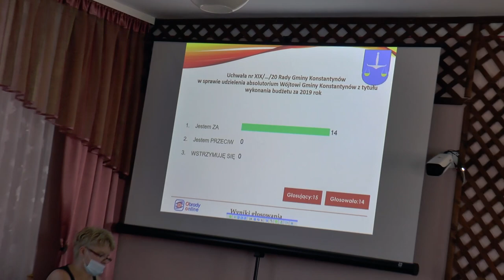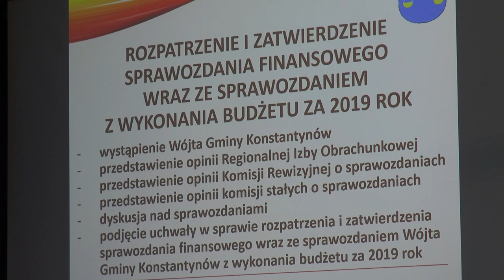Wójt Murawski z pełnym poparciem radnych. Rozmowa o aktualnej sytuacji w gminie Konstantynów